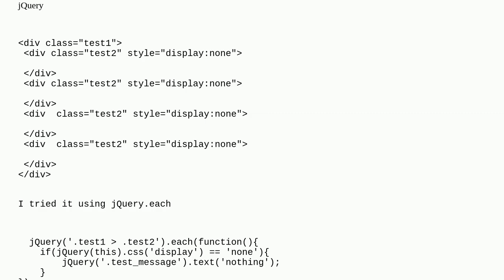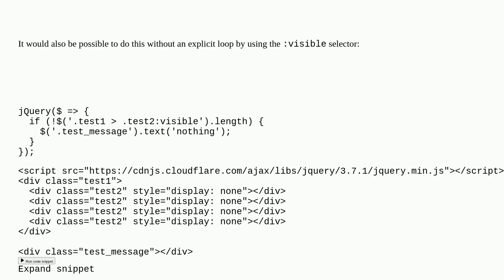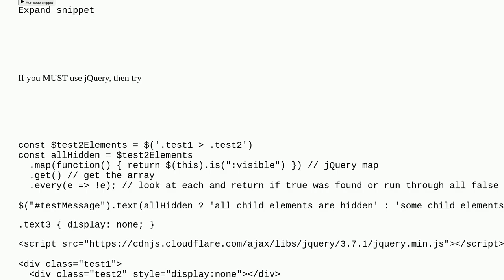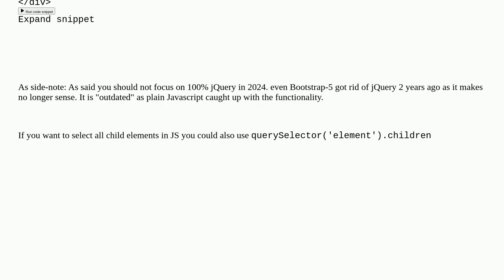Iterate over divs within an div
A special thanks goes out to the community

  javascript jquery html